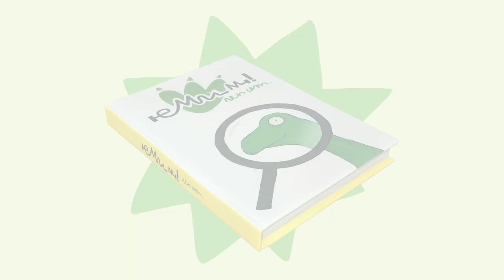The Grumpy Pebble @pipandposy | Compilation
You can watch Pip and Posy on Sky Kids, My5, and every morning on Milkshake!

PIP AND POSY - Welcome to the Pip and Posy official channel!

Pip and Posy are the best of friends whose lives revolve around a wonderful world of play. Packed with warmth and humour, the series is a joyful celebration of their great friendship with all its ups and downs, laughter and games. The series is produced by multiple Oscar® nominated Magic Light Pictures (The Gruffalo, Room on the Broom, Revolting Rhymes, Zog and recent hit The Snail and the Whale)